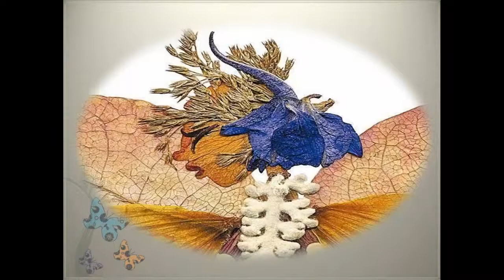Art with Flowers (HD1080p)